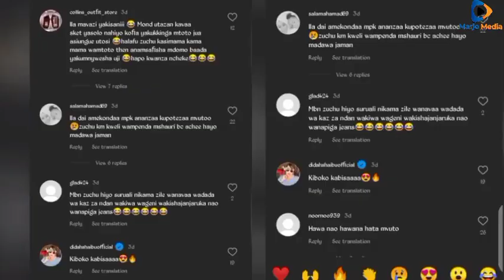AIBU! ZUCHU NA DIAMOND WAVULIWA NGUO "Mmekonda, Zuchu kuku kishingo hamna mvuto" Wadai Bora TANASHA.